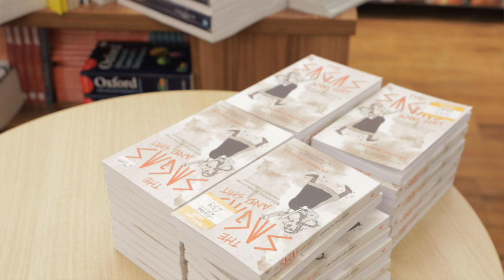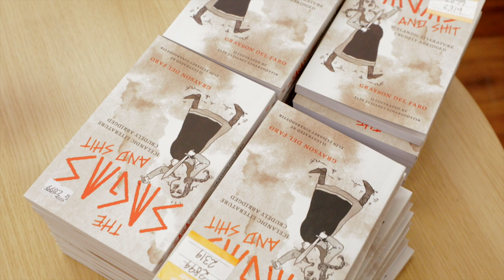The Sagas and Shit with Grayson Del Faro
The Sagas and Shit is about to hit the fan. From the Eymundsson on Austurstræti, author Grayson Del Faro read some of the funniest and most depraved sagas from his new book.